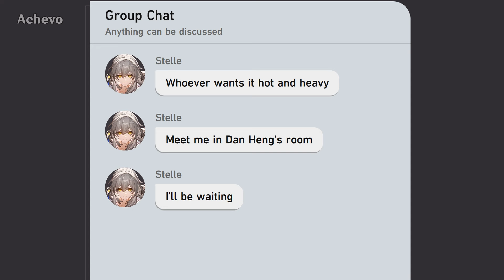Character swap to Stelle since she is also MC but the story is a bit different 💀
Credits
Reference: Musan
Musan

Model: Hoyoverse
Stage: Hoyoverse, 克里斯提亚娜
Shader: Festivity (Blender)
Audio: Hi Dolly Jazz Arrangement